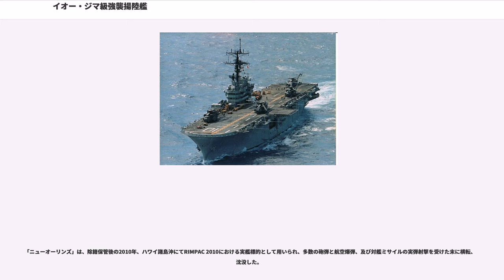イオー・ジマ級強襲揚陸艦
イオー・ジマ級強襲揚陸艦（イオージマきゅうきょうしゅうようりくかん、）は、アメリカ海軍の強襲揚陸艦（ヘリコプター揚陸艦: LPH）の艦級。基本計画番号は、初期型がSCB-157、後期建造艦がSCB-157A。

第二次世界大戦後、アメリカ海兵隊では水陸両用作戦におけるヘリコプターの研究に着手しており、1947年12月にはシコルスキー HO3Sを装備する実験飛行隊として第1海兵ヘリコプター飛行隊（）が編成された。シコルスキー HO3Sの輸送力は貧弱なものであったが、1948年5月の上陸演習「オペレーション・パッカードII」においては、空母を母艦としたヘリボーンを実施して、その有用性を立証した。これを受け、1951年1月には、より強力なシコルスキー HRS-1を装備した第161海兵ヘリコプター飛行隊（）が編成され、8月より朝鮮戦争に派遣されて実戦投入された。朝鮮半島での実績に基づいて海兵隊はヘリコプター戦力の拡充を続け、1958年3月には、上陸演習「ラントフィブエックス-58」で、2隻の空母から1個増強海兵連隊をヘリボーン揚陸するという大規模な実験を成功させた。

これに呼応して、アメリカ海軍でも、1958年から1961年にかけてエセックス級空母の長船体型（タイコンデロガ級）3隻に所定の改装を施し、ボクサー級として再就役させた。しかし、これらはもともと空母であることから、兵員や物資の搭載能力の面で制約が大きく、例えば、「ボクサー」（LPH-4）では、排水量約27,000トンにかかわらず、兵員は約1,300名の搭載に留まっていた。このことから、ヘリコプター揚陸艦として合目的的な新設計艦として建造されたのが本級である。。

上記の通り、本級はヘリコプター揚陸艦として設計されたことから、空母と同様に上甲板は全長にわたって全通したヘリコプター甲板とされており、艦橋構造物は右舷側に寄せたアイランド型とされている。一方、艦内容積の確保と船価の低減のため、船体は攻撃貨物輸送艦などに準じて幅と乾舷の大きな商船構造とされた。ヘリコプター甲板の艦首部分は舷側のフレアと一致しており、丸みを帯びていた。主機関はマリナー型貨物船と同形式で、コンバッション・エンジニアリング社（LPH-9のみバブコック・アンド・ウィルコックス社）製のボイラー2缶と、ウェスティングハウス社（LPH-10はド・ラヴァル社、LPH-12はゼネラル・エレクトリック社）製蒸気タービン1基を搭載して、1軸の推進器を駆動していた。なおマリナー型貨物船は戦後の標準設計船であり、アメリカ海軍でも攻撃貨物輸送艦「トゥレーア」およびポール・リヴィア級攻撃輸送艦として運用していたものであった。

ヘリコプター甲板は長さ183.6メートル×幅32.9メートルを確保して、7個のヘリコプター発着スポットが設定されており、中型のCH-46なら7機、大型のCH-53なら4機の同時運用が可能とされた。ただしヘリコプター揚陸艦であったことから、カタパルトや着艦拘束装置など固定翼機の運用設備はもたなかった。ギャラリーデッキを挟んで下方にはハンガーが設けられており、CH-46×19機またはCH-53×11機を収容できた。ヘリコプター甲板とハンガーを連絡するため、左舷中央部とアイランド後方の右舷側に1基ずつのデッキサイド式エレベータが設置された。これは折りたたみ可能であり、力量は22.6トン（LPH-7, 9, 10は約20トン）であった。艦内には、ハンガーとは別に279mの車両甲板、また1120mの貨物搭載スペースが設けられた。元来の計画では、物資・人員の揚陸にはヘリコプターのみを使用することとされていたが、飛行不能の荒天時の運用に問題が生じたことから、最終艦「インチョン」ではLCVP上陸用舟艇2隻を艦の後部に搭載した。

武装としては、当初はMk.33 50口径3インチ連装速射砲が採用されており、2基はアイランド前方に、1基は艦尾右舷、もう1基は艦尾左舷に設置された。これらの3インチ連装砲はいずれも開放砲架に搭載されたが、最後の2隻のみ砲盾を備えた砲塔とされた。その後、1970年代前半に3インチ連装砲のうち2基がシースパロー個艦防空ミサイル発射機に換装され、1980年代には3インチ連装砲とシースパローをともに撤去してファランクスCIWSを搭載する改修が行われた。

1961年から1970年にかけて7隻が就役した。1972年から1974年にかけては、4番艦「グアム」に...